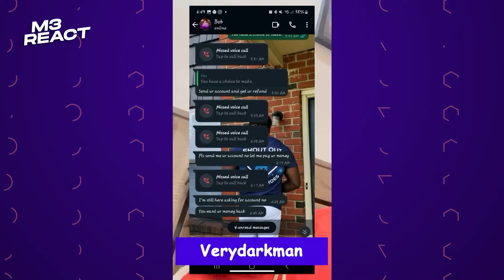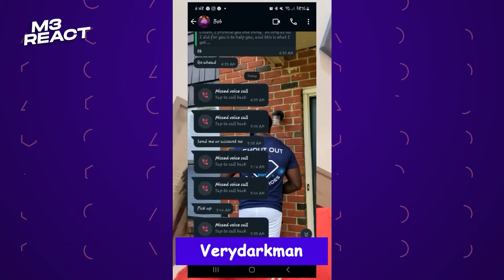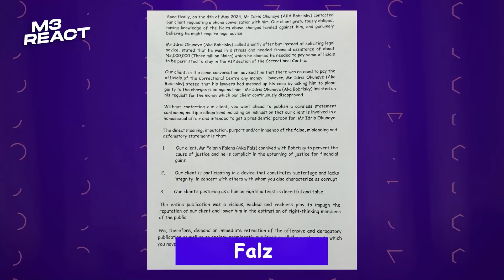BOBRISKY vs VERY BLACK DARK MAN, SEUN KUTI, FEMI FALANA, FALZ and EFCC - things to Know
📌Reacts Breakdown 📌
00:00 Intro